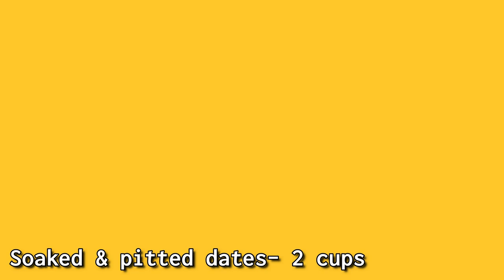3 No bake Healthy & Yummy chocolate Recipes using dates for kids | In Tamil | MomCafe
Infant nutrition
Child nutrition
Adult nutrition

To buy this Potty training watch use the below link
Potty Wrist

To find out more about RED GINSENG, you can check out website here - zenergy.co or @zenergyco on instagram.

1. Everything about breast pump
2. Everything about cow’s milk
3. Tips to reduce post pregnancy belly fat
4. Cloth diapers for babies
5. How to get pregnant with PCOS

Love
Madhu xoxo